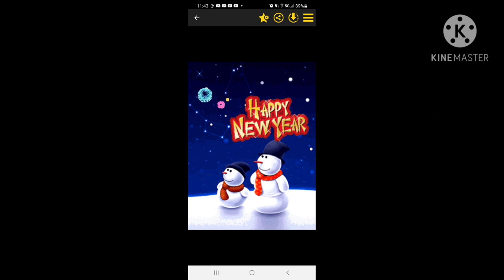Happy New Years everyone! Thank you for all YOUR support. Love you all! 🥺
BEST OF 2021. LOVE YOU ALL.